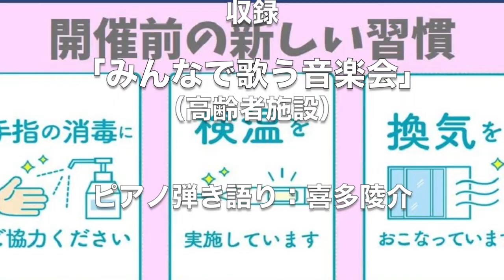歌をみんなで【月見草の花】ピアノ弾語り 歌声広場で素敵なひと時を ねこじゃらし音楽事務所・喜多陵介が演奏しています。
みんなで歌う音楽会での演奏をお届けします。童謡・唱歌、昭和歌謡、フォークソング、シャンソン、ロシア民謡など、ピアノ弾き語りでお楽しみ下さい。

音楽の活動と合わせて「癒し」の活動も行なっております。